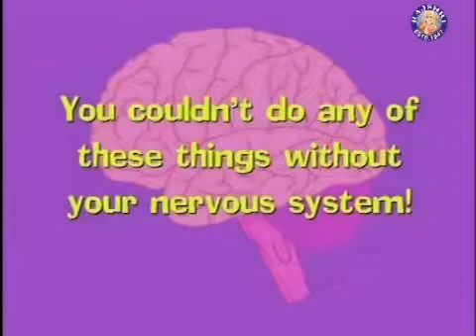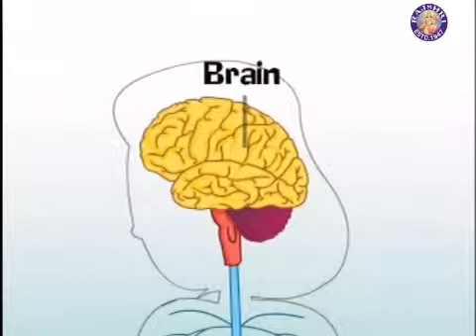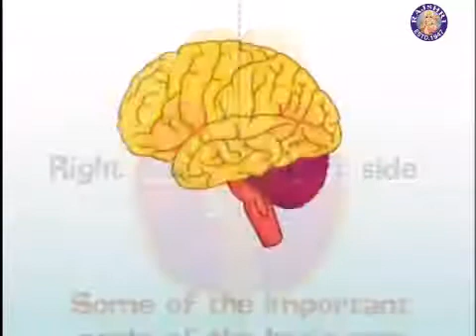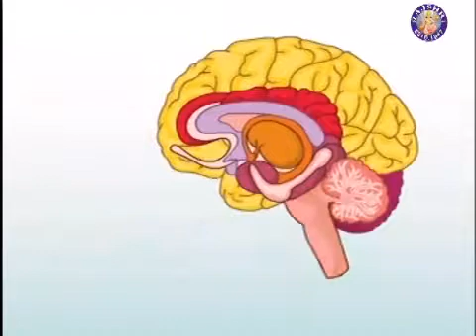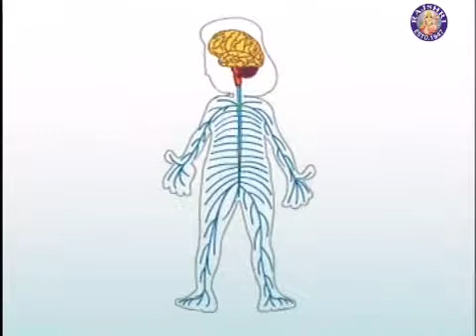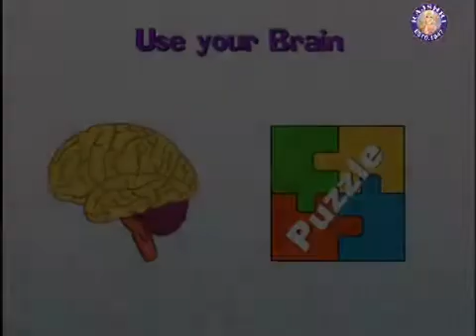The Human Body - Nervous System -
IGCSE Biology